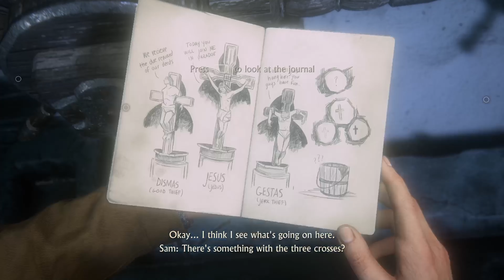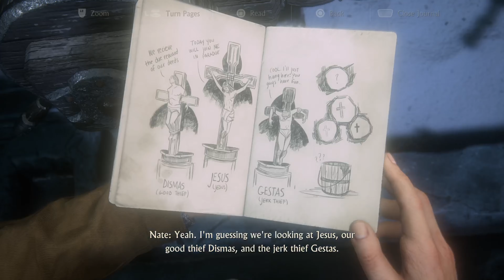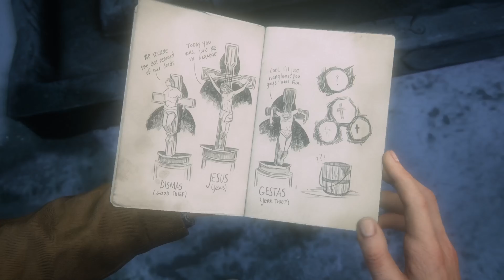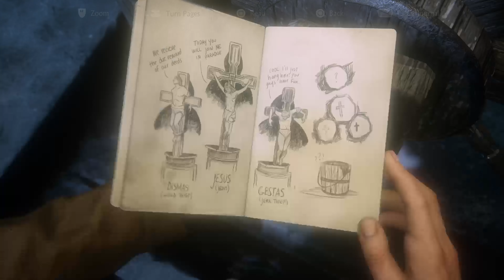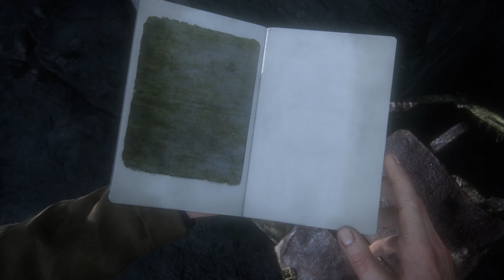"Those Who Prove Worthy" (Uncharted: Legacy Of Thieves Collection, "A Thief's End" Part 5) 4K 60FPS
Uncharted: Legacy Of Thieves Collection, "A Thief's End" Part 5

Playing in a PS5, no commentary
Uncut
All Cutscenes
All Boss Fights
All Campaign Missions
The  Ending